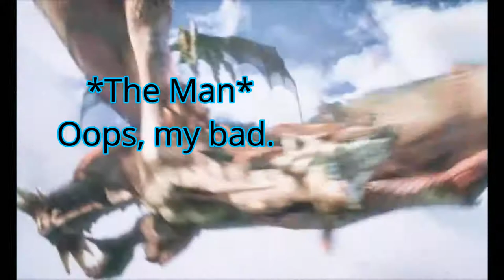MCB Review: Monster Hunter Generations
Okay, time to take one more look at a Monster Hunter game. This time a spin off title.